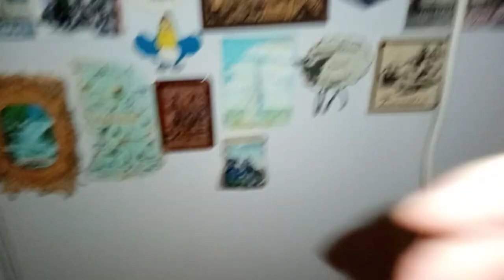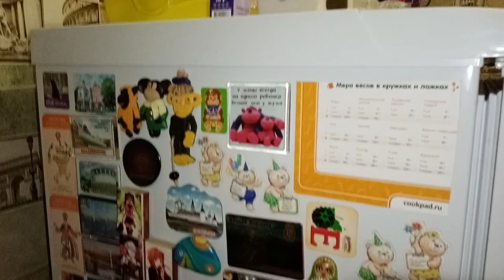сказ о том, как Лёлька сэкономила деньги